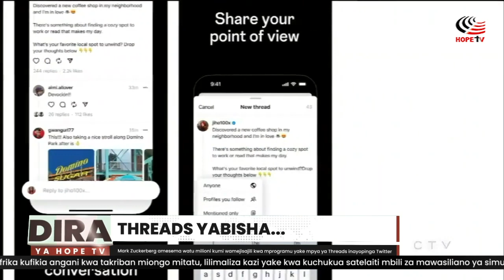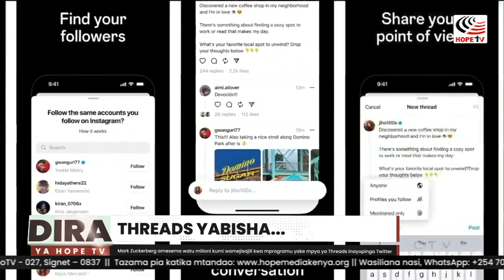Mark Zuckerberg amesema watu milioni kumi wamejisajili kwa mprogramu yake mpya ya Threads inayopinga